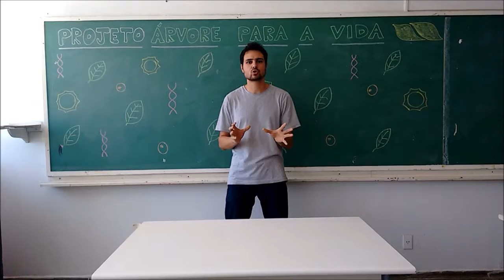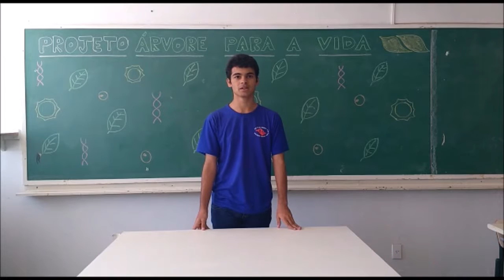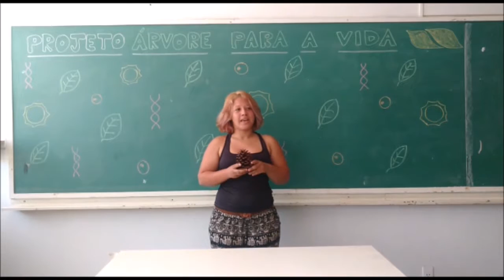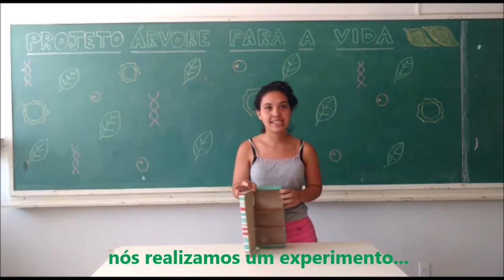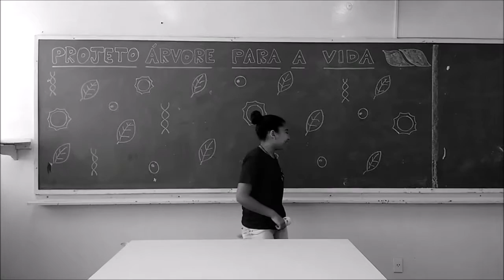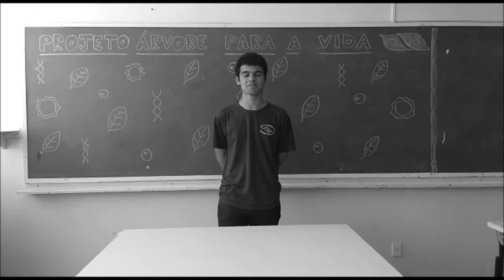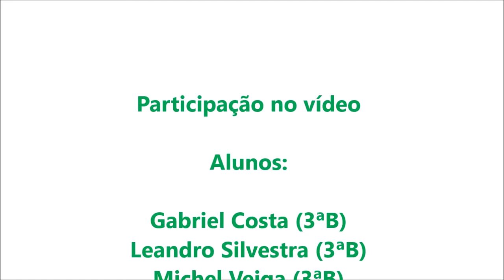Vídeo Projeto Árvore para a Vida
Vídeo  de Apresentação do Projeto "Árvore para a Vida"